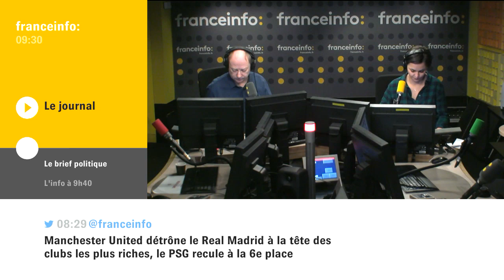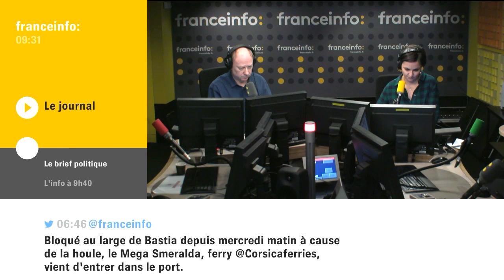Avalanche meurtrière en Italie : premières précisions de Mathilde Imberty